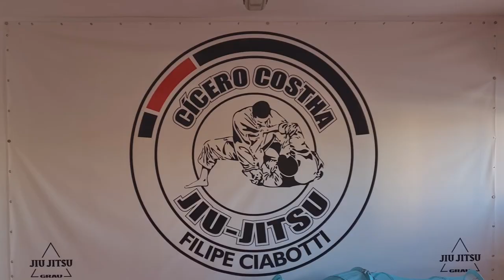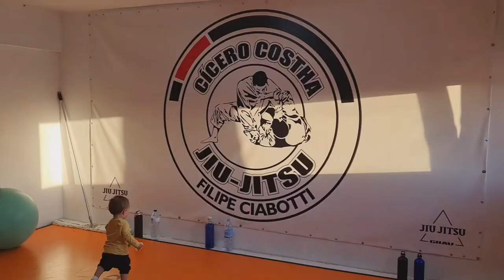Valencia - Filibe Ciabotti Brazilian Jiu Jitsu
In This Episode, We Get Broken Into... But On The Bright Side, We Train BJJ With The Legend, Filipe Ciabotti